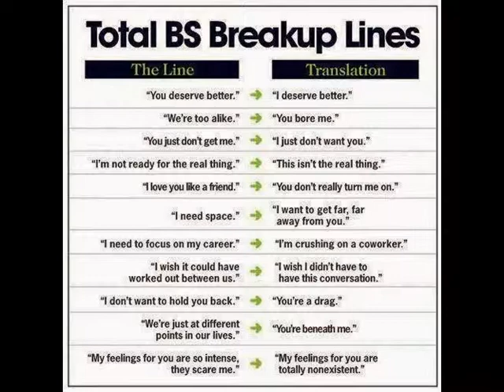Total BS Breakup Lines~ (' 3 ')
ありがとうございます〜＊じゃね〜♥